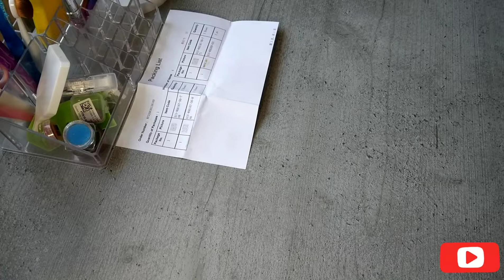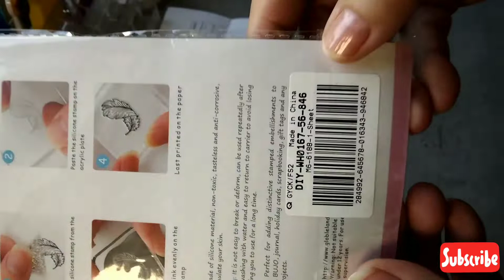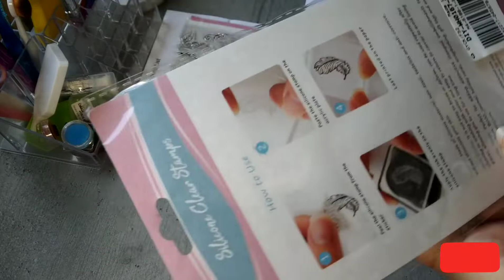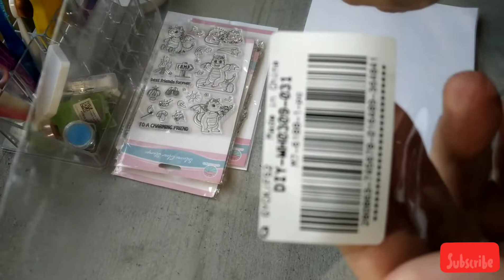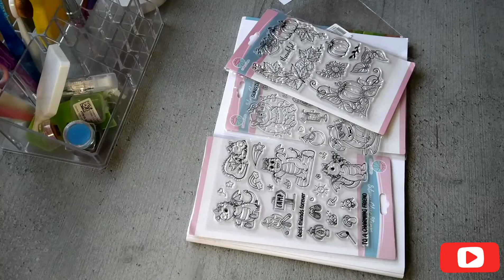HAUL Clear Stamps und Stanzschablone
Heute zeige ich euch Clear Stamps und Stanzschablone ,die ich mir bei Globleland aussuchen durfte.
Aber schaut selbst , viel spaß bei diesem Bastel Haul ( Kreativ Haul ) .